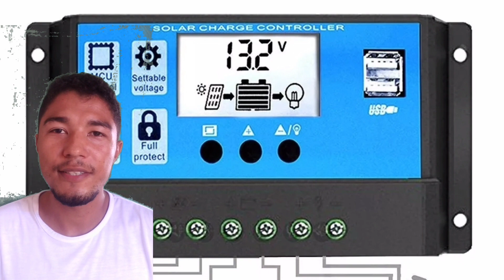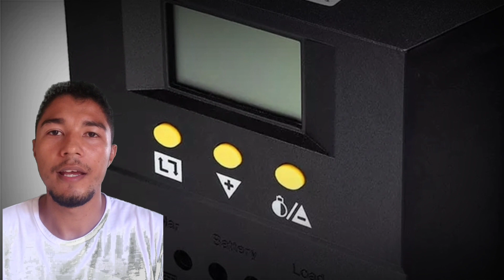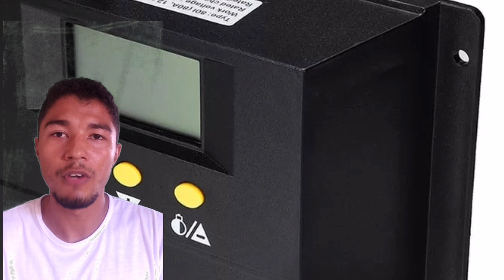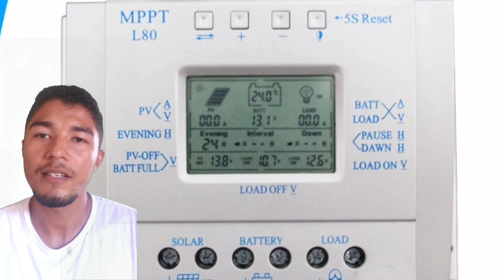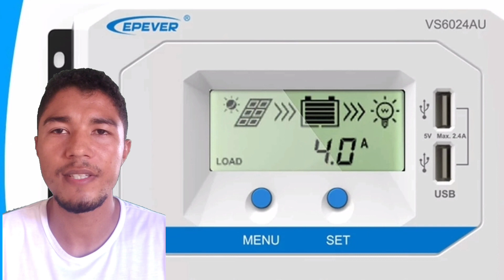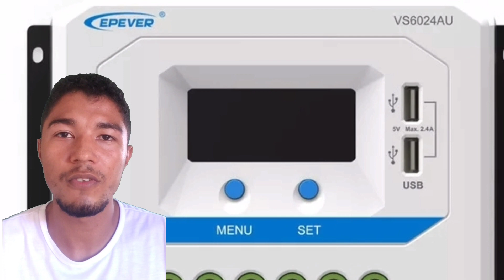OS TOPS 5 CONTROLADORES SOLAR PWM DO MERCADO